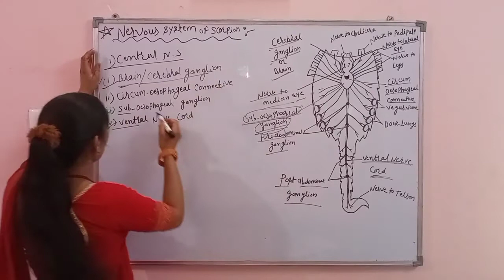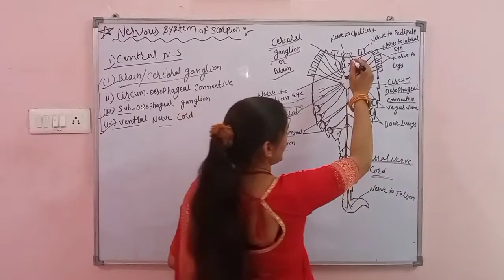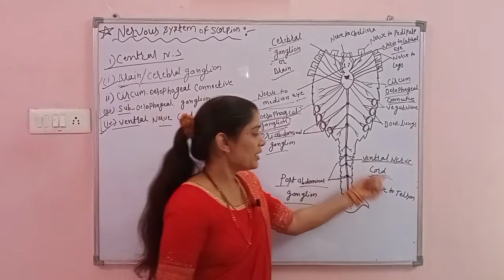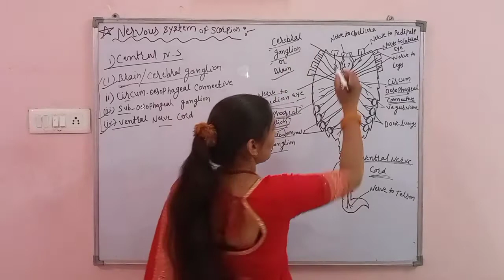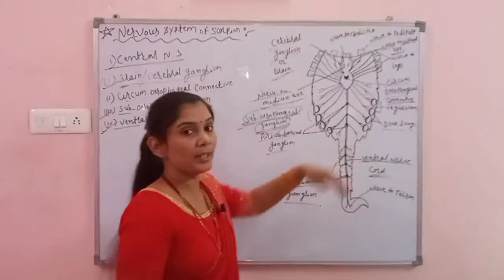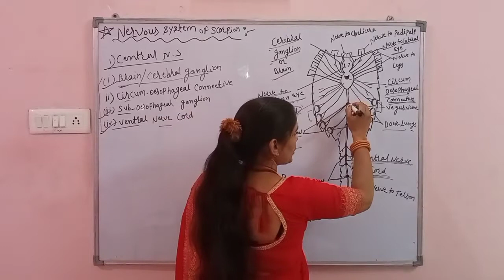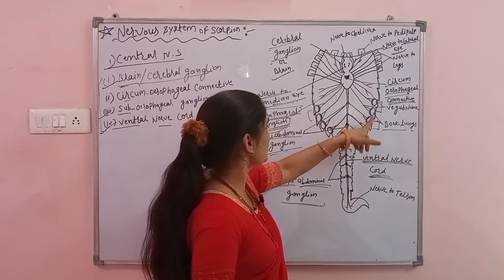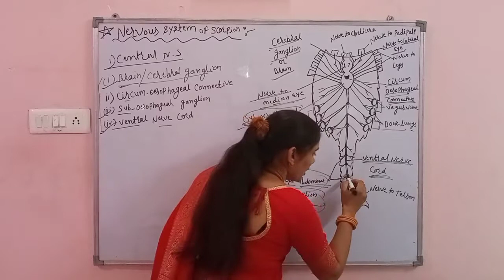Nervous System Of scorpion || Zoology || B. Sc 2nd Year